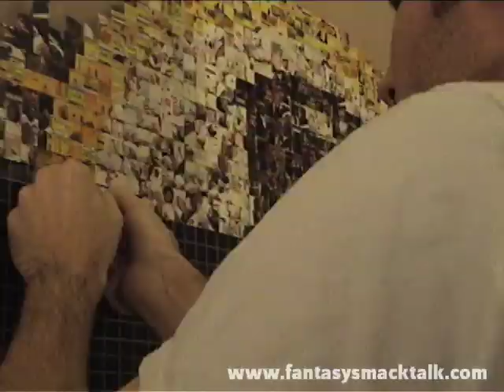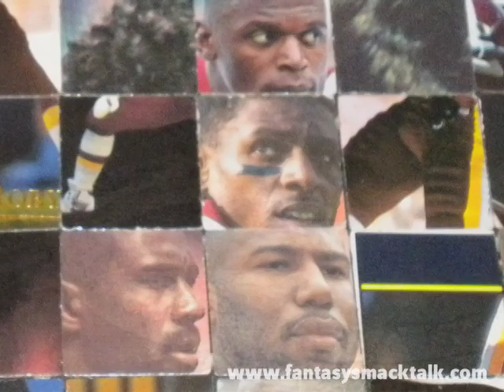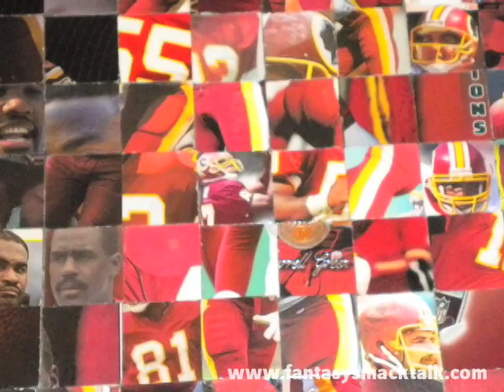Washington Redskins NFL Football Card Pop Art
- Sometimes we have too much time on our hands between fantasy football seasons. This project took over 50 hours and was made with pieces of over 1,000 Redskins football cards.